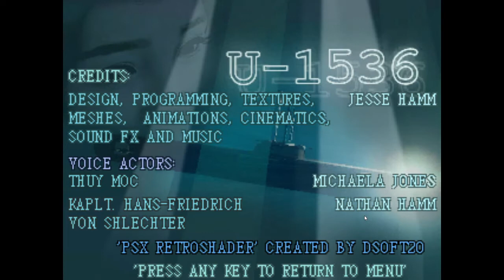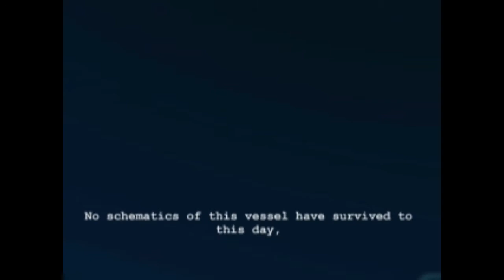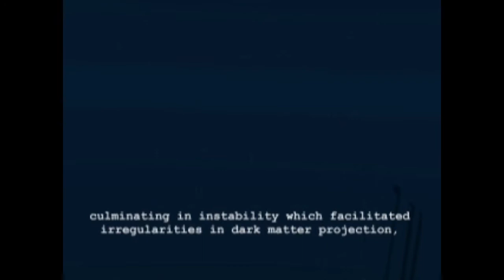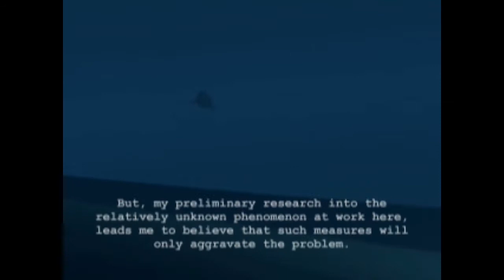「U-1536」Let's Play / Haunted PS1 Summer of Shivers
I don't usually do Let's Play style videos, but U-1536 caught my attention! I hope to do this a little bit more often.

I really appreciated its attention to aesthetics beyond just visuals, and what little I saw of the protagonist and her crazy giga-kicking quantum-mechanics shenanigans :D